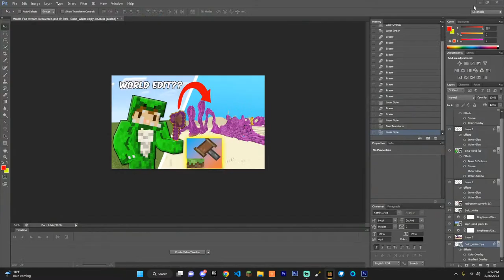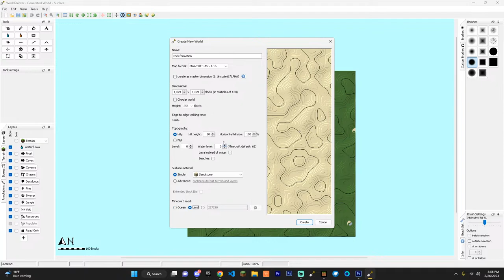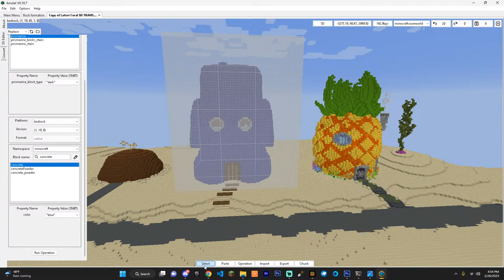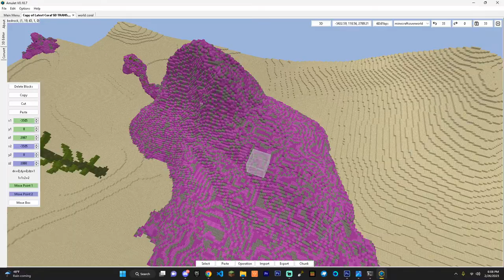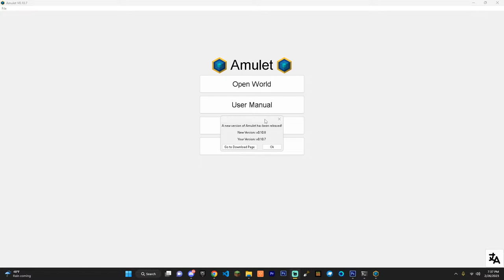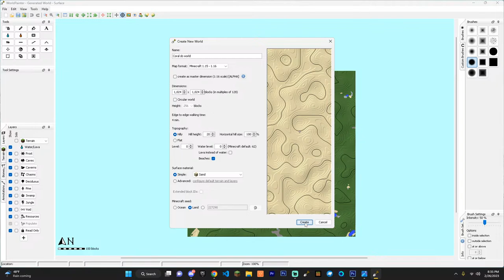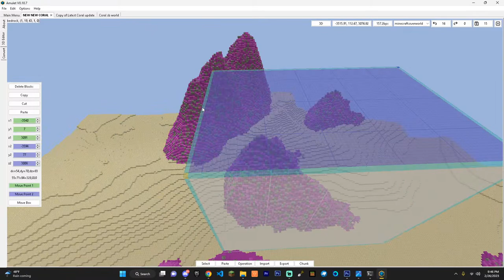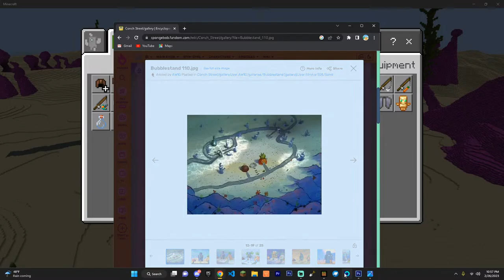Using World Fabricator addon for the first time in Minecraft Bedrock.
Today I'm learning how to use World Fabricator addon for the first time in Minecraft Bedrock.

If you are a SpongeBob SquarePants fan INTERESTED in seeing Minecraft MOD Showcases and Minecraft WORLD Tours; But overall just want to see an amazing SpongeBob Minecraft MAP you've come to the right place!

This is a Series where I take all of you on a Tour to see, Insane Builds based off SpongeBob SquarePants in Minecraft! I was INSPIRED to BUILD and MAKE this Minecraft SpongeBob Bikini Bottom WORLD Tour Series from my childhood! Making this was not easy; But was very fun to create and showcase with some MODS from MCPEDL

Checkout what we've previously worked on in the Bikini Bottom World!